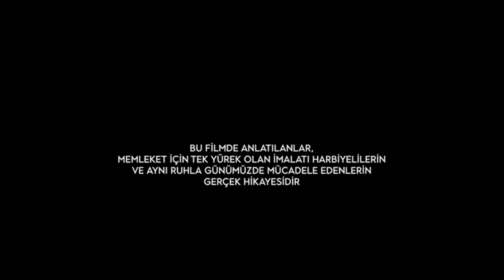Tek Yürek İmalatı Harbiye - GALA Röportajları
Heyecanla ve merakla beklenen “TEK YÜREK İmalat-ı Harbiye” sinema filmi 10 Mart’ta seyirci ile buluşuyor.

MKE Ankaragücü Spor kulübünün katkılarıyla hazırlanan film, İmalat-ı Harbiyeli işçilerin 1910’da oynamaya başladıkları futbolun kısa sürede milli bir davaya dönüştüğü olayları ve istiklal savaşında verdikleri mücadeleyi konu ediniyor. Ankaragücü’nün kuruluş hikâyesini de anlatan film hem geçmişte hem de günümüzde geçiyor. “Birlik, dayanışma ve mücadele” değerleri üzerine kurulu olan film, İmalat-ı Harbiyeli futbolcuların geçmişte memleket için tek yürek olup mücadele etmeleri ve taraftarın günümüzde kanser hastası Yiğit için tek yürek olup mücadele etmesini çapraz kurgu yöntemiyle anlatıyor.

Başrollerini Turgay Tanülkü, Sitare Akbaş, İnanç Konukçu, Sedef Şahin, Esat Deniz Abdaloğlu, Tarkan Göller, Anıl Çelik, Ceyhun Fersoy ve Ömer Toprak Yılmaz oluştururken, birçok ünlü isim de filmde rol alıyor. Hakan Çankaya, Cem Kılıç, Mert Karabulut, Salih Tıraş, Mehmet Sabri Arafatoğlu, Mustafa Şenocak gibi isimlerin de rol aldığı filmde yaklaşık bin 500 oyuncu görev aldı.

© Röportajlar kaynak gösterilmeden ve izin alınmadan kullanılamaz.